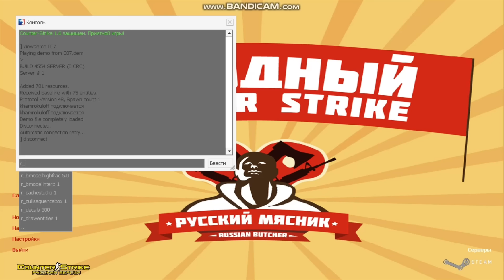Counter strike 1.6 D3D oyna kodi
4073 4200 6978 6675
DILSHOD KHAMROKULOV
Заранее спасибо✊🏻 за хороший компьютер📈